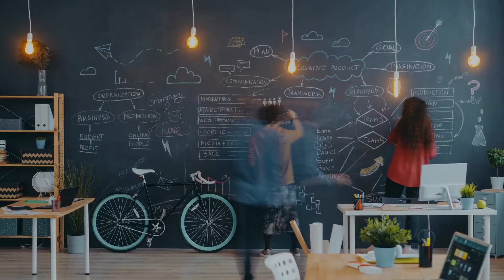The Cost of Being Authentic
It is not easy to live authentically and show the world you!